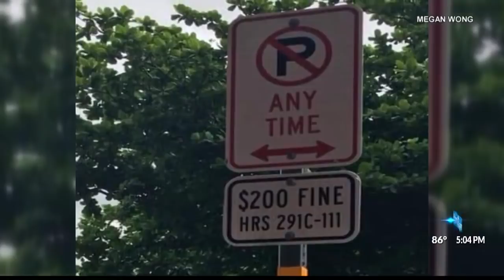Kuhio Highway re-opened to 'chaos'